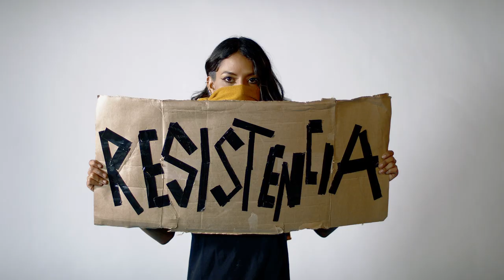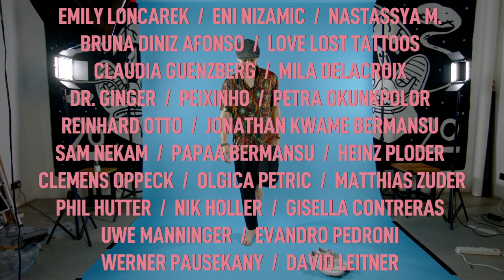SOIA & Moo Latte - Renegade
"Renegade"
Lyrics by Soia
Produced by Moo Latte
Composed by Moo Latte & Soia
Saxophone, Flute by Nikolaus Holler (Niklouds)
Recorded at Bat Cave Studio Vienna

director: Samuel Traber (PICKS u. Funke & Glanz)
cam & light: Matteo Molina, Alexander Rauch
Makeup: Ena Friess-Fellini
artwork: FATI aka Fabian Dankl (HFA Studio)
creative input: Heinz Ploder

"Renegade" is dedicated to political dissidents and people living in the diaspora. It tells the tale of the bitter sweet relationship with and love to one's homeland, identity and its politics. The song was produced by the Copenhagen based multi-instrumentalist and producer "Moo Latte", whose father is from Congo, and whose mother is Polish. The track was recorded on a cold November afternoon in Vienna. The horns support the urgency of the storytelling, the straight claps its militancy and the rebellion against it. The song is resolved by an alto sax and flute solo (Niklouds Holler), and is the new single to the upcoming album by SOIA & Moo Latte called "Spiritual Housekeeping”.

Das Grazer Tattoo & Art-Studio CREATE hat ein experimentelles Musikvideo mit der Wiener Indie Soul/R&B/Hip Hop-Musikerin SOIA produziert. 30 größtenteils in Graz lebende, internationale KünstlerInnen waren mit improvisierten Performances dabei. Einen Teil der Kulissen bildet die neue Ausstellung des Streetart-Künstlers FATI. Der Wiener Illustrator und Streetart-Künstler (Kreativstudio HFA) hinterließ großflächige, kontrastreiche Wandmalereien im Studio. Unter dem Titel „Hellven“ setzte sich Fati mit dem Schwarzweiß-Denken der Gesellschaft auseinander und schuf eine „zeitgemäßere Version von Himmel und Hölle“.
Zu jedem Studio-Jahresjubiläum gab es bisher eine größere Vernissage samt Party. Weil dieses Event heuer wegen der Corona-Pandemie ausfallen musste, hat sich das CREATE-Team eine Alternative einfallen lassen, um dennoch Leben ins Studio zu bringen und ein Zeichen gegen den Stillstand im Kulturbereich zu setzen.
Als Partnerin für dieses spontane Projekt konnte die Wiener Musikerin SOIA mit ihrem Song „Renegade“ gewonnen werden. Die in Taiwan geborene Sängerin hat sich in den letzten Jahren mit ihrer außergewöhnlichen und schwer kategorisierbaren Mischung aus Soul, RnB, Pop, Jazz und Hip Hop einen Namen gemacht. Der Song „Renegade“ ist politischen DissidentInnen und Menschen in der Diaspora gewidmet. Es geht um die großen Themen Identität und Herkunft. Die Single wird bald auf ihrem neuen Album mit dem in Kopenhagen lebenden Produzenten Moo Latte namens „Spiritual Housekeeping“ erscheinen. Das Video wurde von Dominik Sporer (Create Tattoo Studio Graz) und Samuel Traber (Funke & Glanz/Picks Magazine) konzipierte und produzierte, und von Matteo Molina gedreht.